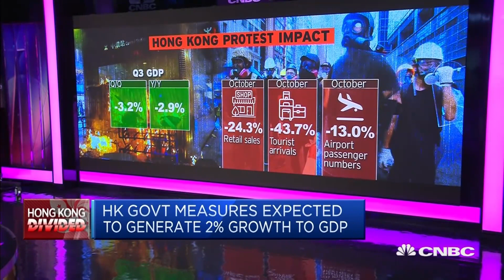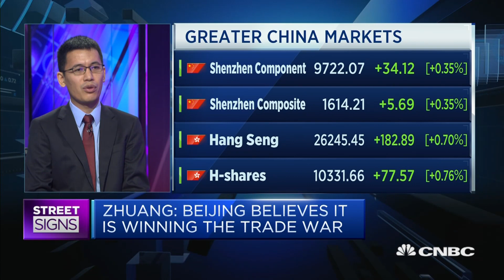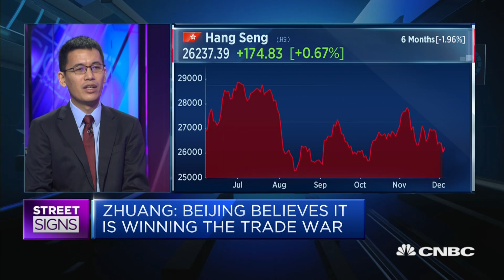Hong Kong is likely to see another quarter of recession: Economist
Bo Zhuang of TS Lombard says Hong Kong's latest round of stimulus is unlikely to be enough to reverse the trend in the economy. He also weighs in on the trade war between the U.S. and China.